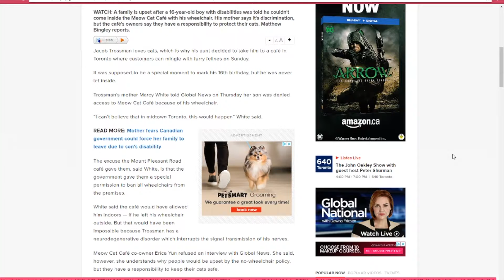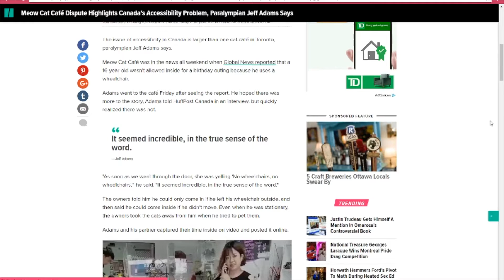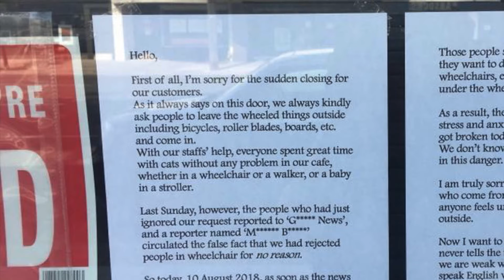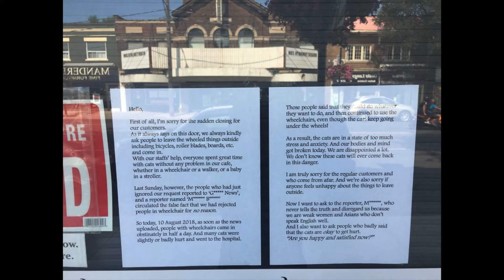Toronto Cat Cafe VS Disabled People